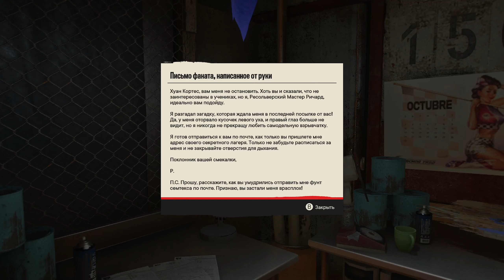FAR CRY 6 прохождение ЧАСТЬ 15 ❯➤ ФАР КРАЙ 6 обзор и геймплей на ПК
Far Cry 6 прохождение без комментариев, чтобы вы полностью погрузились в игру.

Об игре Фар Край 6:
Это шестая часть боевиков с открытым миром, события которой разворачиваются в вымышленной стране Яра, прототипом которой стала Куба. Правитель страны по имени Антон Кастилло пытается всеми силами вернуть своей стране былую страну, используя при этом все доступные методы - из-за чего в стране зарождается движение сопротивления, ставящее своей целью свержение диктатора. Игрокам отводится роль Дани Рохаса, одного из жителей Яра, который примкнул к сопротивлению.

Играю на PS4 PRO и на ПК.

Информация о канале:
Здесь на игровом канале PRO GAMES​  вы сможете смотреть все видео прохождения самых ожидаемых новинок, а ещё вы тут сможете смотреть прохождение эксклюзивных игр для PS4 PRO. Также, на канале вы можете смотреть полный геймплей и летсплей по мультиплееру из разных игр и заранее прощу прощения за дикцию, она у меня была нарушена из-за серьезной операции на шеи.